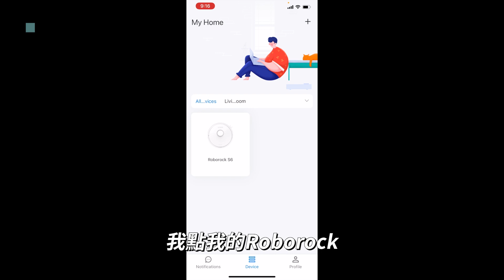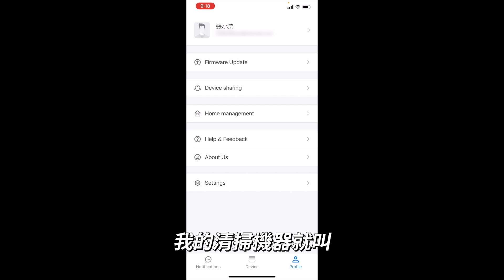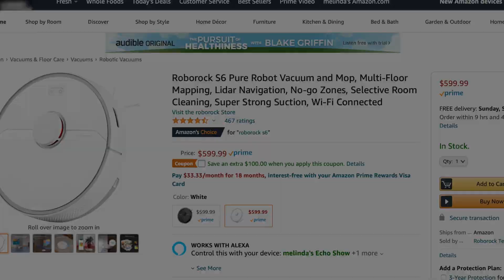怎麼收納精品包包 Chanel , Hermès + 媽媽神器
怎麼收納精品包包 + 媽媽神器

1. Chanel - Reissue Charm Small size
2. Hermes Kelly 25 Epsom Gold Hardware Blue De Nord

謝謝大家支持我的YouTube channel! 希望能帶給大家多一點影片。請多多留言讓我知道大家喜歡看什麼影片。也有機會讓我的channel 進步！